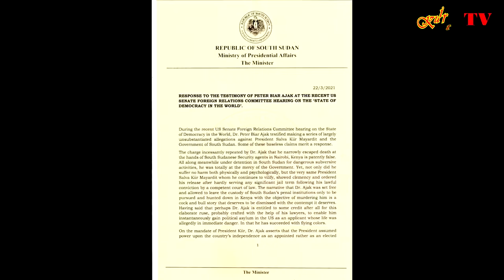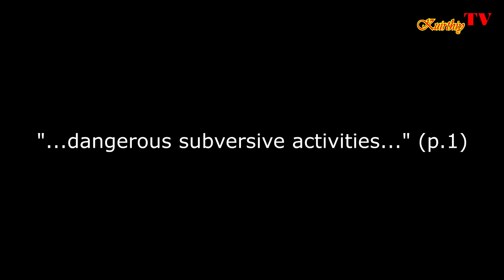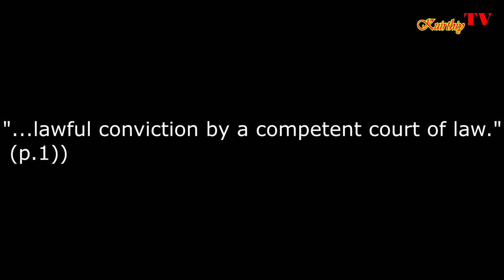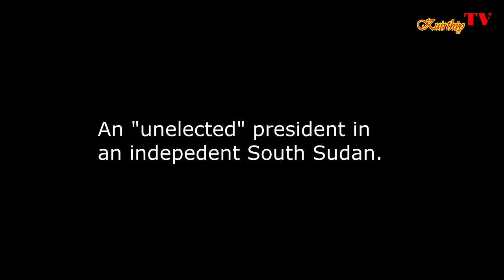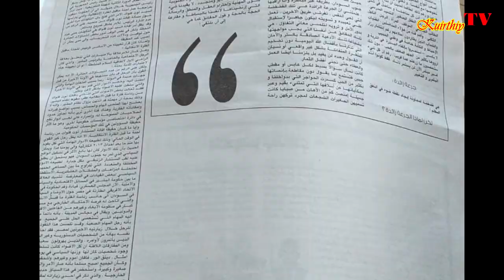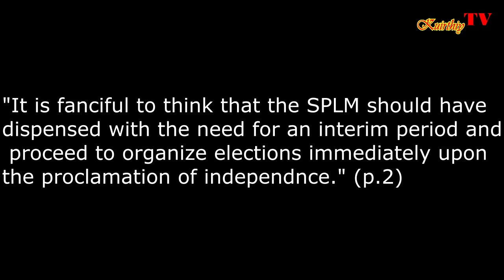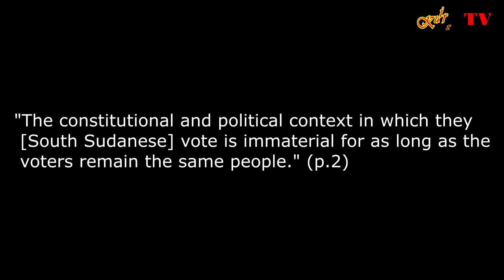Dr. Peter Biar, Mr. Nhial Deng and Mr. Kuol Manyang: An analysis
This is my short analysis of Dr. Biar's testimony at US Senate Foreign Relation Committee, Nhial Deng's response, and what Kuol Manyang said about activists during President Kiir's recent visit to Jonglei State capital, Bor.